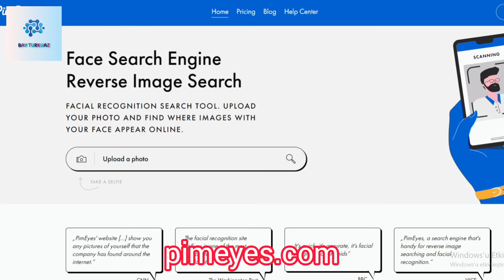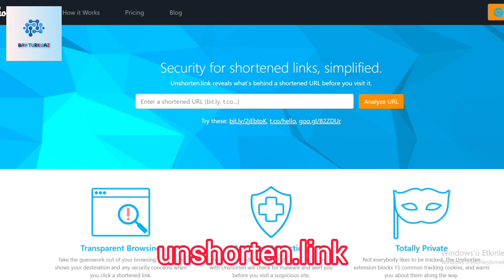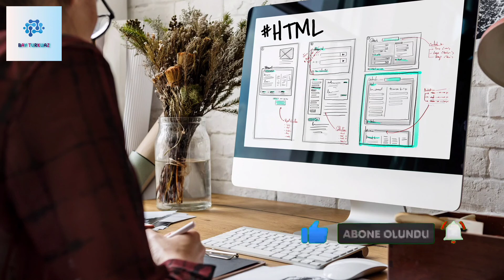PEK BİLİNMEYEN KULLANIŞLI 9 WEB SİTESİ - Bay Turkuaz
Bugün sizlere pek bilinmeyen kullanışlı 9 web sitesini sizin için derledim. Umarım beğenirsiniz. Bir sonraki videoda görüşmek üzere. Kendinize iyi bakın. Sağlıcakla kalın. ☺️♥️

0:00 Başlangıç
0:44 Siteler
2:19 Bitiş

Videodaki metin:

İnternet artık hayatımızın vazgeçilmez bir parçası haline geldi. Neredeyse her yerde, her işimizde internetten faydalanıyoruz. Hayatımız internet sayesinde artık çok daha kolay. Bu videoda da size hayatınızı daha kolay ve güvenli hale getirecek 10 siteyi sizin için derledim.

Bu site sayesinde Sosyal medyada size atılan kişinin fotoğrafının gerçek olup olmadığını öğrenebilirsiniz.

Eğer geçici notlar oluşturmak istiyorsanız bu site işinize yarayacaktır. Ayrıca gizli olarak başkalarıyla da mesajlaşabilirsiniz.

w2g.tv
Bu site sayesinde video izleme platformlarında video izlerken arkadaşlarınızla online şekilde buluşabilir ve sohbet edebilirsiniz.

screenshot.guru
Bu site sayesinde bir linke tıklamadan önce o linkin sizi hangi sayfaya yönlendireceğini öğrenebilirsiniz.

anonymousemail.me
Bu siteyle tanıdıklarınıza anonim şekilde e-mail atıp onları trolleyebilirsiniz.

YouTube'da bir videoyu hızlı bir şekilde indirmek için youtube.com yazan kısma pp harflerini eklemeniz yeterlidir.

tiii.me
Hangi dizinin toplamda kaç saat sürdüğünü ya da tek bir sezonun ne kadar sürdüğünü bu site sayesinde öğrenebilirsiniz.

howsecureismypassword.net
Hesaplarınıza koyduğunuz şifrelerin ne kadar güvenilir olduğunu bu site sayesinde öğrenebilirsiniz.

unshorten.link
Reklamlı kısa linklerin reklamsız halini ve linkin güvenilirliğini gösteren çok faydalı bir sitedir.
internet websitesi websiteleri bilgi bayturkuaz Şanslı hissettiğiniz kanal Bay Turkuaz'a hoş geldiniz!

Ben Ahmet Talha Boğoçlu. 18 yaşındayım, Trabzon'da yaşıyorum.

Bu kanalda sizlere çeşitli konularda bilgiler vermeye çalışıyorum. Bazen bilgilendirici videolar, bazen karşılaştırma videoları, bazen logoların anlamları vb. hakkında videolar yapıyorum. Bazen de sizin için bazı öneri videoları yapıyorum. Sizin istediğiniz konular varsa yorumlar kısmından yazabilirsiniz. :)

Umarım yaptığım videolar sizin için yararlı olur. Kendinize iyi bakın. Sağlıcakla kalın. ☺️♥️